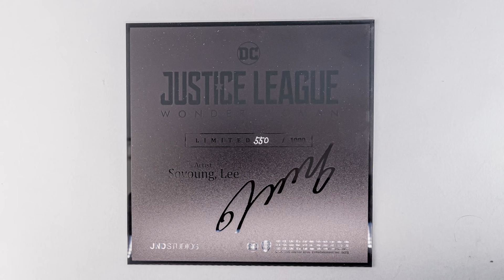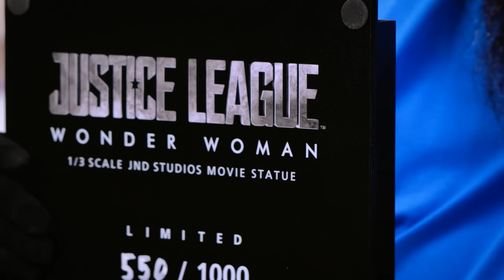Wonder Woman x JND Studio - Darkoburi Unboxing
¡Prepárate para ser testigo de la maravilla que nos trae JND Studio con la espectacular figura de Wonder Woman! Explora cada asombroso detalle en este unboxing que nos tiene acostumbrados JND Studio. Te aseguro que quedarás fascinado. ¡No dejes pasar la oportunidad de participar en el emocionante giveaway al final del video! ¡Peace Out!